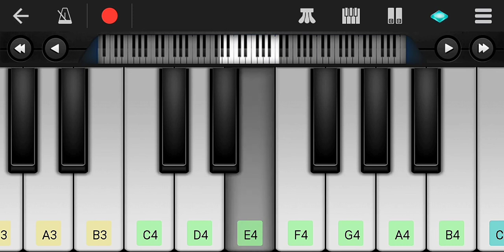Master interval bgm on walkband mobile piano easy tutorial